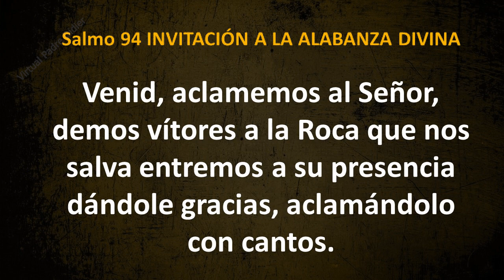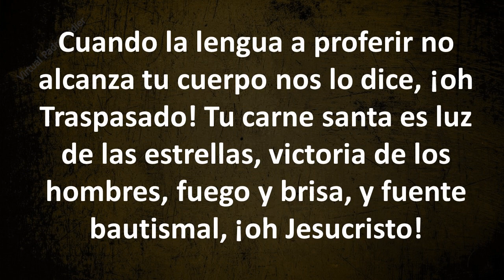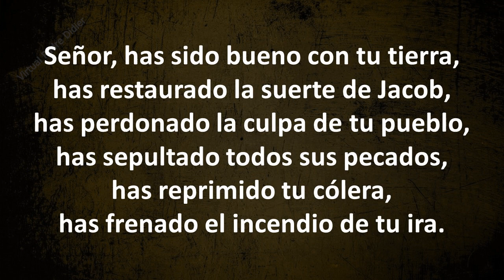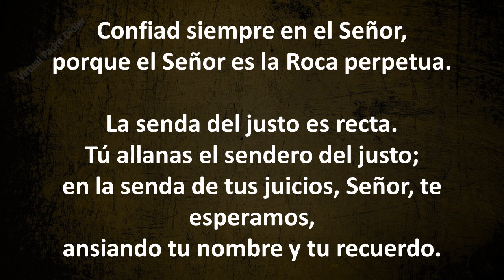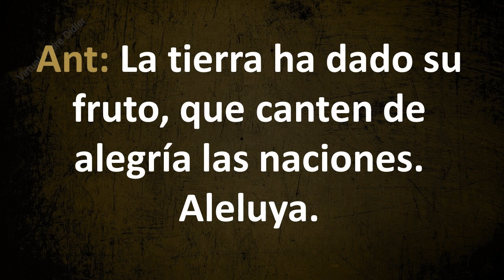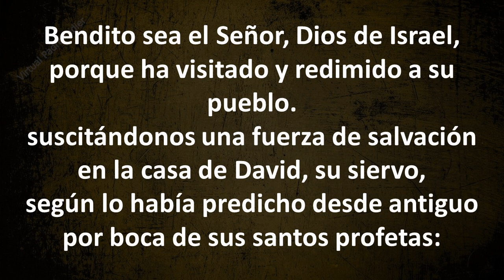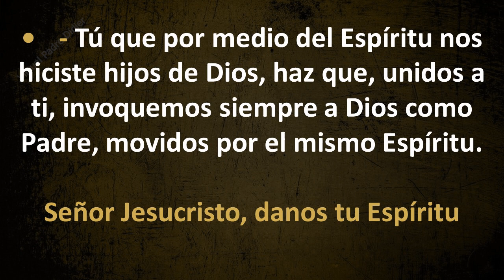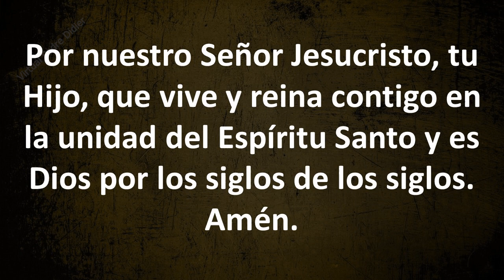Laudes de hoy Martes 18 de mayo de 2021. Séptima Semana de Pascua. Padre Didier.